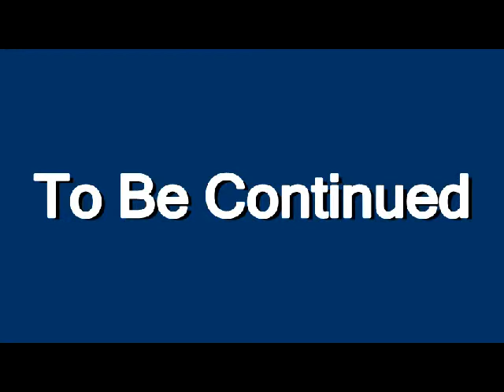GassTroll Minecraft Survival Ep. 1 Punching Trees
GassTroll Minecraft Video No. 1